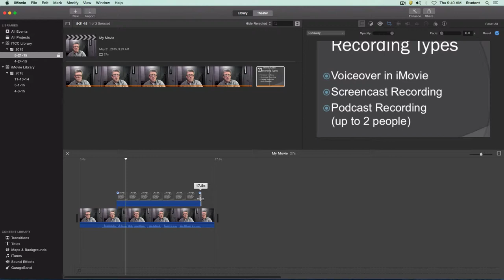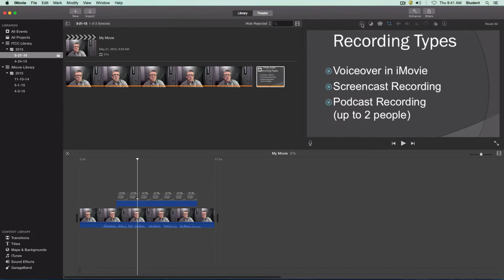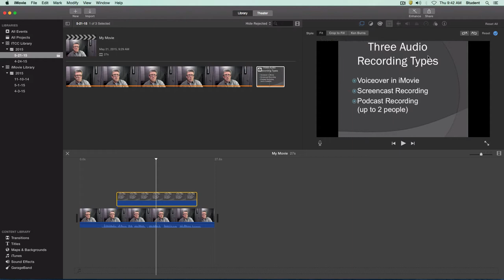Adding a Picture-in-Picture Effect in iMovie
This video will demonstrate how to do a picture-in-picture effect in iMovie. We’ll show you how to add an over-the-shoulder graphic on top of an existing video